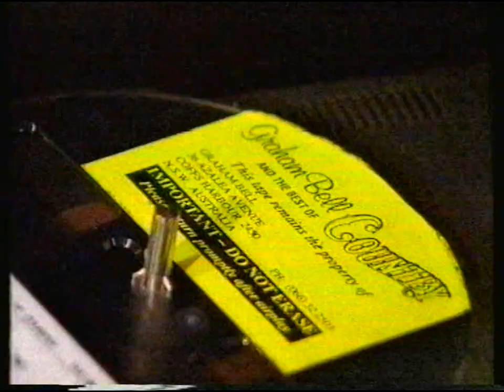Television News Prime Coffs Harbour History.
Coffs Harbour History.   A News item on Prime television. 1995. This was about Radio Australia's Australian Country Style and The World of Country Music.  A new Commercial Radio Program was also now being produced It was named The Best of Country. There were 35 Radio stations around Australia that said they would take the program after promo's were sent out.  We could only send to 20 stations as we were producing them all on reel to reel tape machines. Two 7" reels had to be sent to each radio station each week.